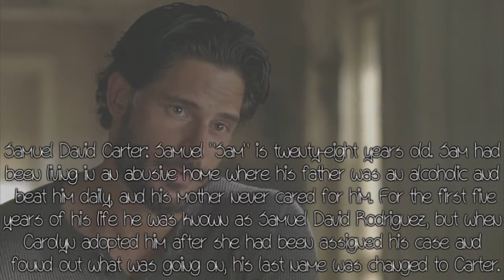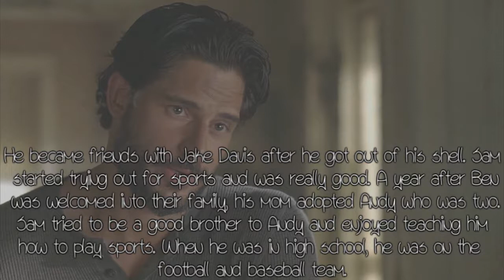Family Matters // Character Profiles